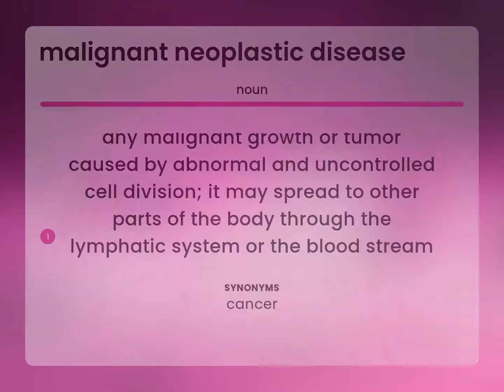Malignant neoplastic disease • what is MALIGNANT NEOPLASTIC DISEASE definition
MALIGNANT NEOPLASTIC DISEASE meaning

Susan Miller (2023, March 6.) Definition of Malignant neoplastic disease